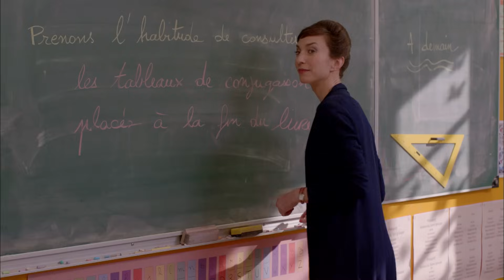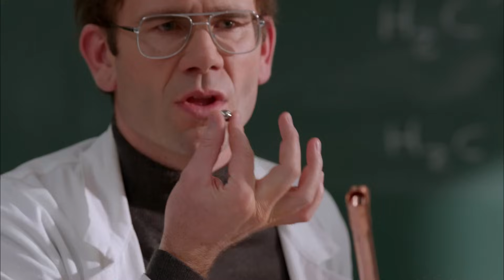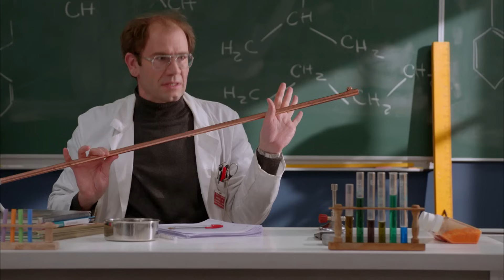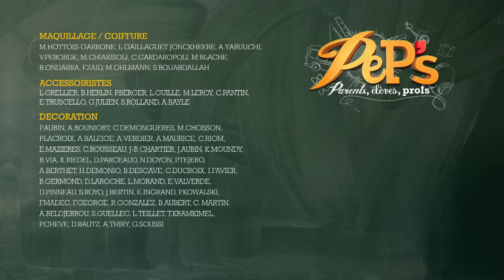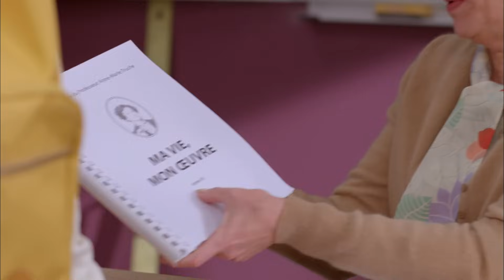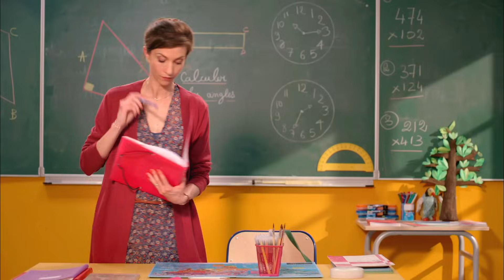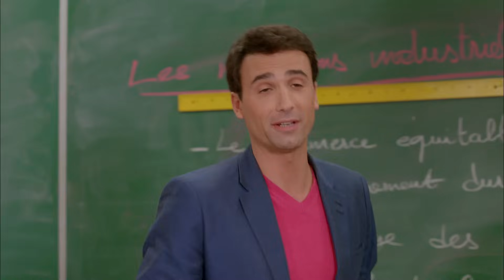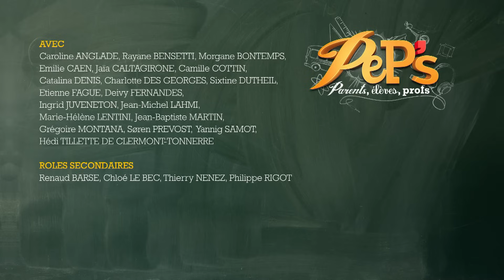PeP's - parents, élèves, profs - Compilation 39 - 1 heure